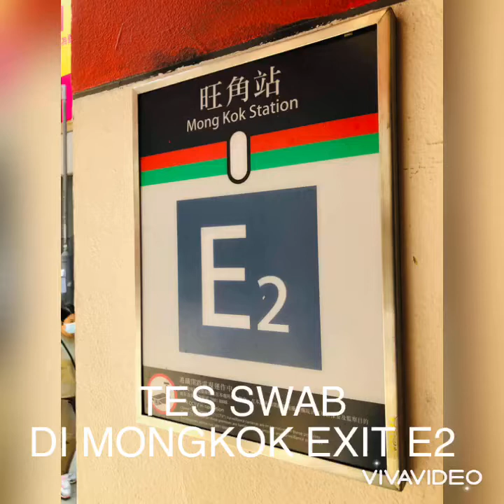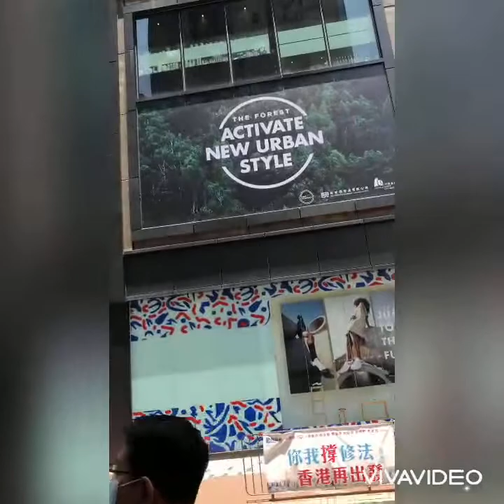Tes swab lokasi mongkok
Dr MTR mongkok exit E2 jalan lurus melati 3 lampu merah dan pasar turis. sangat mudah di cari tempatnya. tdk usah boking langsung antri saja